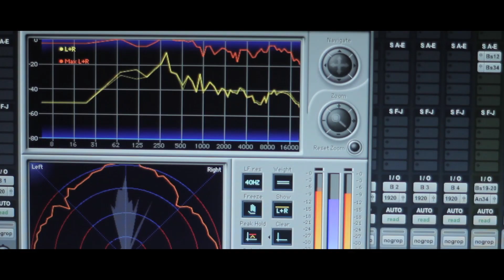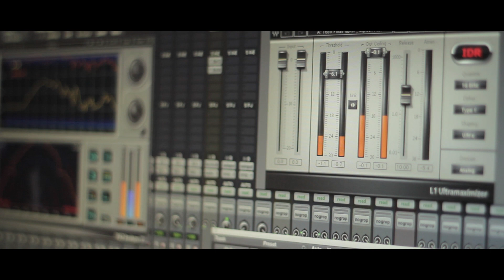Robbie Willams - Feel | Cover by Andrew Arun feat.Josh Vivian (NOBB)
Produced by Anton Das (Fashion Photographer)

Vocals -  Andrew Arun feat. Josh Vivian (NOBB)
Mixing  - Solomon
Cinematography | Editing - C.S Kirruthi Vasan
Location Courtesy - V.G.P digital audio/video studio .

Special thanks to Paul Vicc .